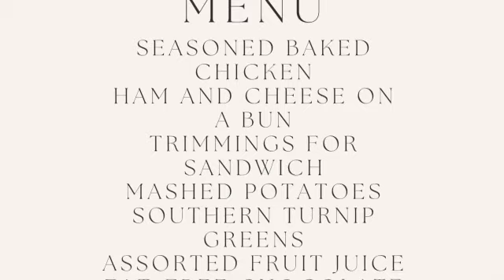WM News 2/7